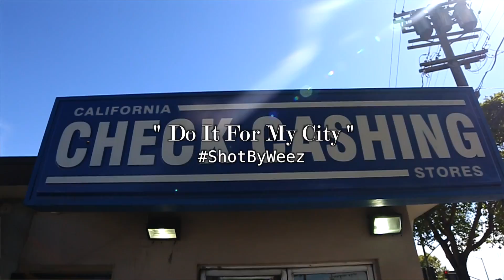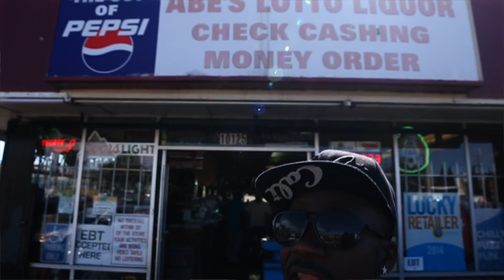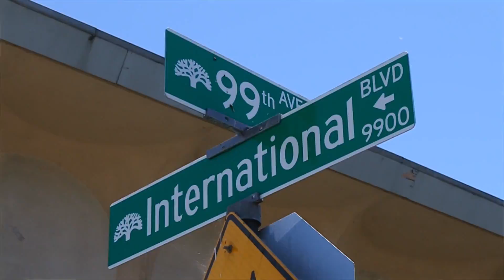Feezy YF ft Mirakulus "Do It For My City" ( Official Music Video )